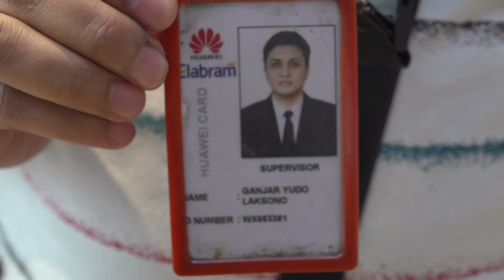MALL CIPUTRA SEMARANG BUKA LAGI, BEGINI KONDISINYA